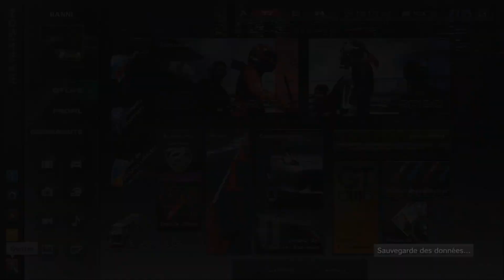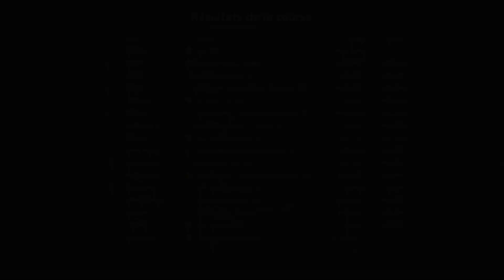Gran Turismo 5 - Honda NSX '93 (HYBRiD) PS3 Gameplay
Gran Turismo 5 - Honda NSX '93 PS3 Gameplay

HYBRID:
Engine : Bentley Speed 8 '03
Brakes : Pescarolo C60 Hybride - Judd '05
Chassis : Stock
Suspension : Acura NSX RM '91
Transmission : Panoz Esperante GTR-1 Race Car '98
Drivetrain : MINOLTA Toyota 88C-V '89

Requested by : Small Zone